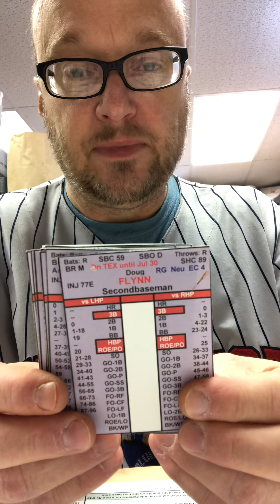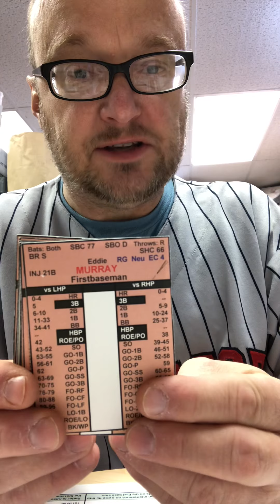Uncle Ron 1982 World Series gm #3 part one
Innings 1-3.   Sanderson vs Palmer.  Check out Pine Tar Baseball at ttlbaseballgame.com!